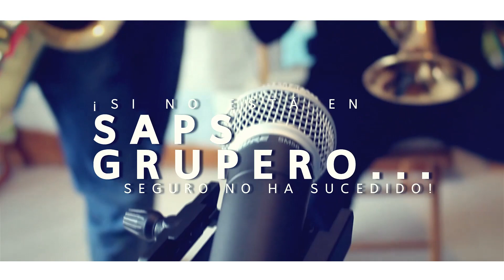Merenglass quiere superar fracaso en el Teatro Metropólitan festejando su 25 Aniversario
Merenglass quiere superar fracaso en el Teatro Metropólitan

Merenglass festejará sus 25 años en el Metropólitan | Las Estrellas, Spot TV MERENGLASS 25 AÑOS Teatro Metropolitan, Spot TV MERENGLASS 25 AÑOS Teatro Metropolitan, Merenglass celebra 25 años de carrera con nuevo sencillo y presentación en el Teatro Metropólitan